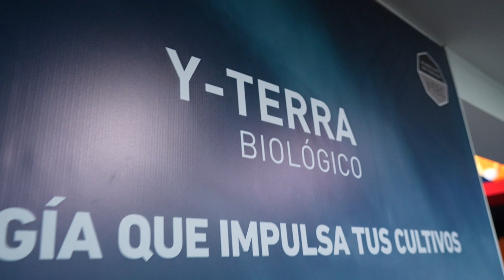YPF Agro en Congreso Aapresid 2023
Ernesto Santamaría, Responsable de Desarrollo Técnico y Generación de Demanda, cuenta sobre las innovaciones que presentamos en esta nueva edición del congreso. Presentamos Summa YPF Agro, nuestra nueva propuesta integral para nutrir tu lote en cada campaña.
Y seguimos apostando y robusteciendo nuestra línea de biológicos, con Y-Terra biológico potenciador foliar, un producto desarrollado para promover el sistema de defensa vegetal, atenuar la fitotoxicidad y mejorar el rendimiento de los cultivos. Además, una nueva variedad de soja de Semillas Illinois la IS 50.3.

El campo es todo el tiempo y todo el tiempo estamos ahí.